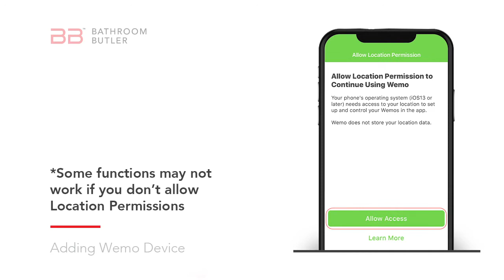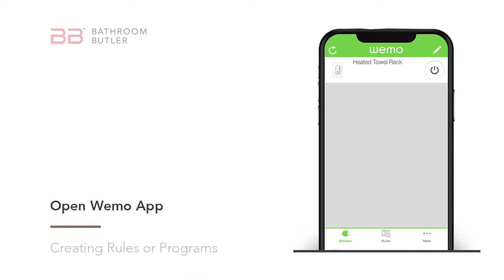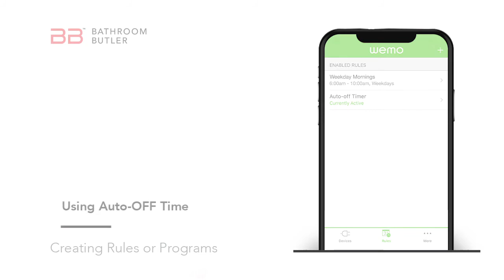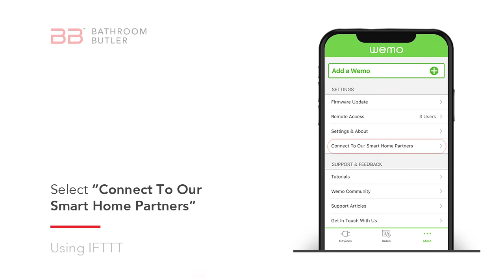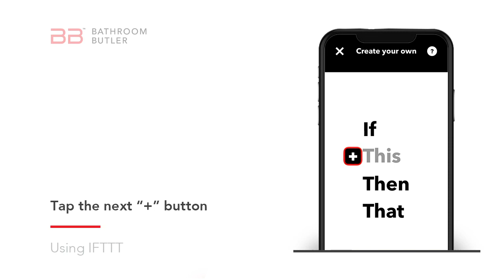Heated Towel Racks - The Wemo Wi-Fi Switch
Control your heated towel rack though the free app on your mobile device from anywhere. No subscription or hub required. The Wemo connects to your existing Wi-Fi network for complete wireless control.

Content
Downloading the free app 00:17
Adding the Wemo Device 00:35
Creating Rules or Programs 01:18
Using IFTTT 03:00

➥➥➥ Check Out Some of Our Previous Testimonial! ➥➥➥